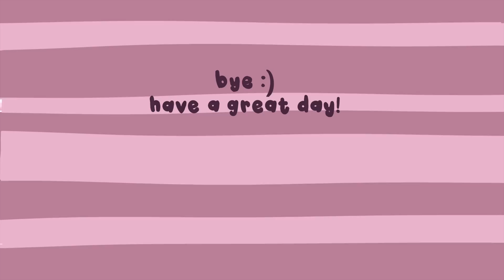Wie ich meine Akne abdecke…get ready with me✨ | Fabienne Bethmann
Hi Leute!

heute zeige ich euch endlich, wie ich mich schminke und vor allem wie ich meine Akne abdecke. Hoffe es kann einigen von euch helfen :))

Fühlt euch ganz doll gedrückt von mir und wenn ihr mit Unreinheiten zu kämpfen habt…bleibt stark🤍